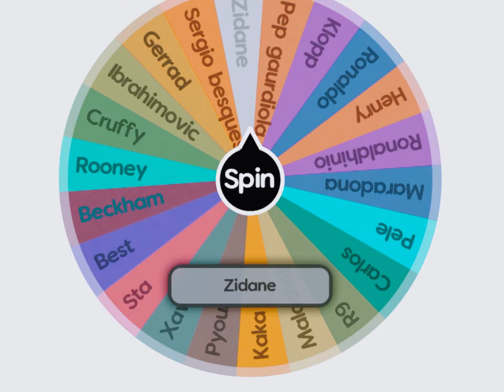Comparing Messi🐐 with great players pt 1